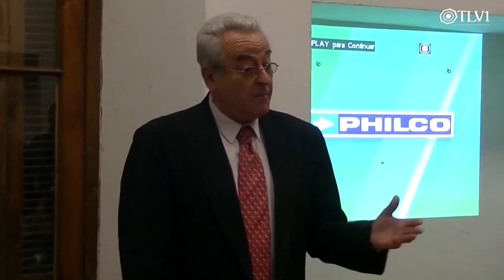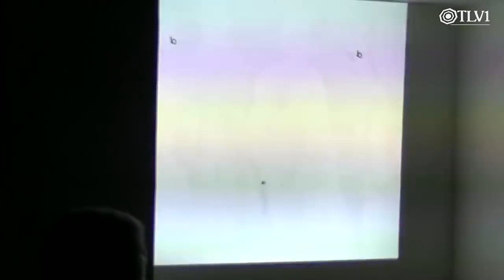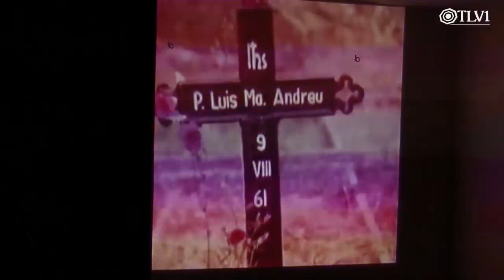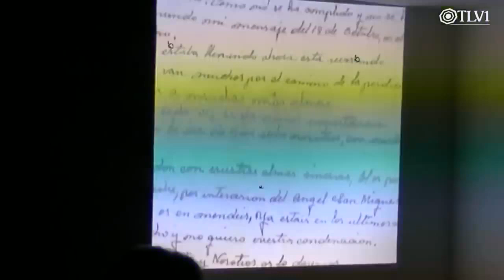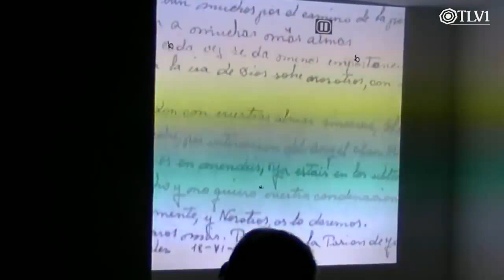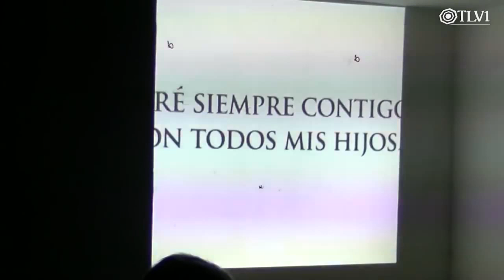Las Apariciones de Garabandal Hoy - Julio Eduardo Posse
“Las Apariciones de Garabandal Hoy” es una Conferencia del Agrim. Julio Eduardo Posse que vale la pena escuchar. Dictada el 5 de Septiembre de 2018 en la “Manzana de las Luces”, de la ciudad de Buenos Aires, narra la historia de estas Apariciones de la Santísima Virgen María en San Sebastián de Garabandal (España), y a través de ella, nos invita a la reflexión sobre los hechos acaecidos y también sobre los días que nos toca transitar. Con gran elocuencia, además, testifica sobre los Católicos Argentinos notables que se involucraron con el Mensaje de Garabandal y colaboraron decisivamente para su difusión. Fue publicada originalmente en el Canal TLV1.